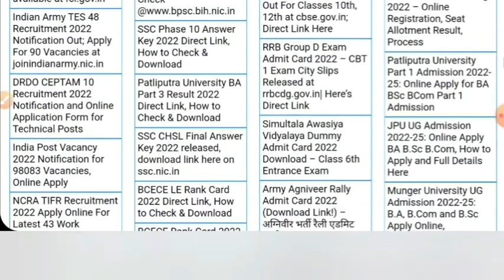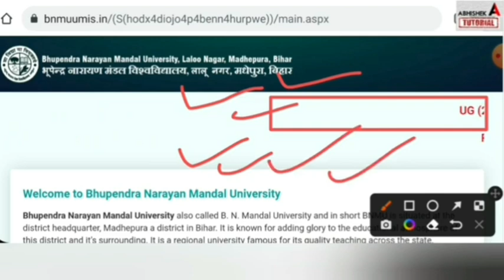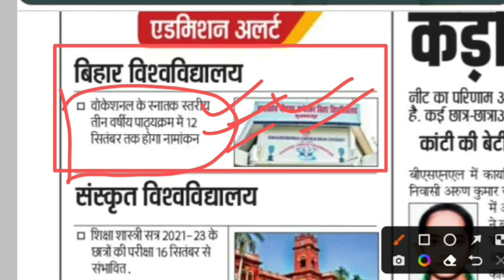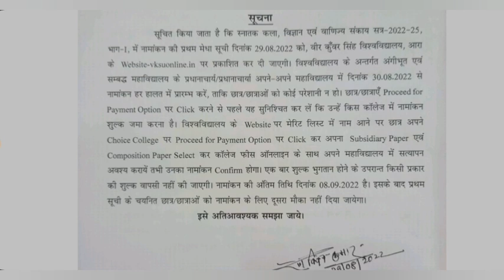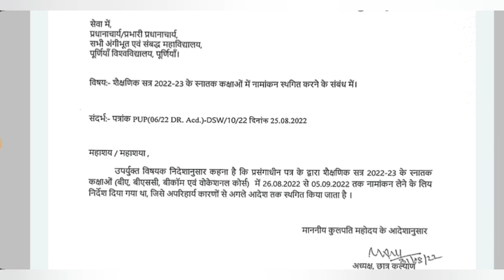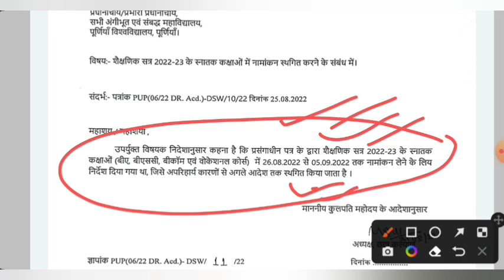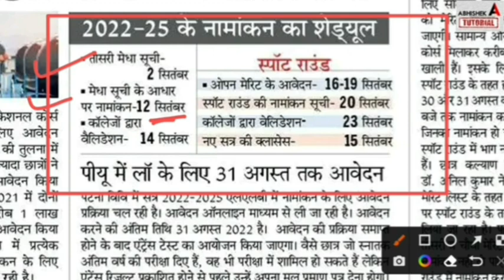BA, BSc Part 1 Second - First Merit List 2022 Check-BA Part 1 Merit List 2022 Kab Jari Hoga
bnmu ug part 1 merit list 2022
vksu part 1 merit list 2022,
lnmu part 1 merit list 2022,
jpu part 1 merit list 2022,
purnea university part 1 merit list 2022
 ba part 1 meri list kab jari hoga,
bsc part 1 admission merit list 2022,
 brabu part 1 merit list 2022,
ba part 1 ka merit list kab aayega 2022,
ba part 1 ka merit list kab aayega patliputra university, vksu part 1 merit list 2021,